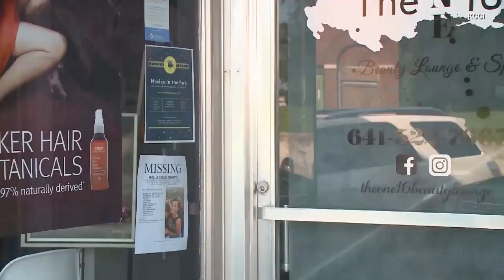Cops in Desperate Search for Iowa College Student Mollie Tibbetts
Friends and authorities are searching for an Iowa college student who vanished last week. Mollie Tibbetts, a 20-year-old University of Iowa student, was last heard from on July 18. Authorities are checking wooded areas and bodies of water around the town of Brooklyn, Iowa, where Mollie lived. They're also combing her laptop and social media accounts for clues. "Everything's on the table, unfortunately," Poweshiek County Sheriff Thomas Kriegel told KCCI.